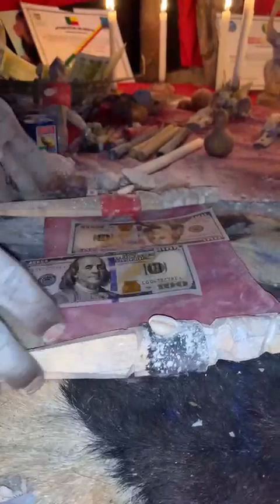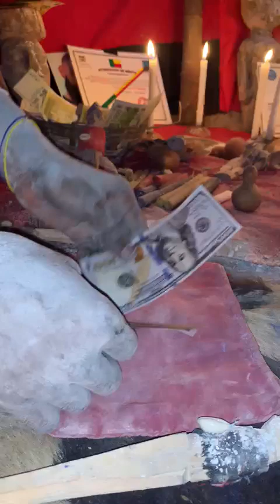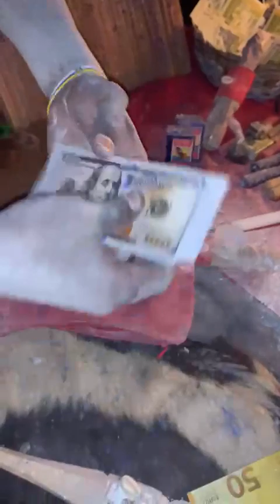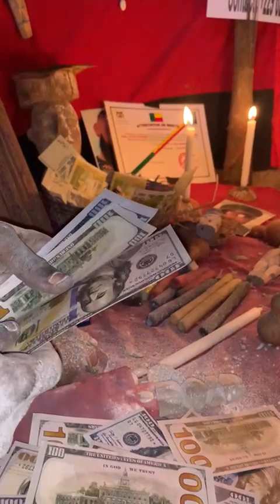DÉMONSTRATION_DE_LA_PORTEFEUILLE_MAGIQUE_EN_DOLLARS: #229_62_10_96_01 VRAI_MARABOUT_SERIEUX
Vous cherchez une solution rapide avec le portefeuille magique alors matao sorcier la solution à votre problème avec lui la satisfaction est assurée et vous n'allez jamais regretter de l'avoir rencontré. le puissant marabout de richesse spirituelle et du portefeuille_magique magique que vous avez besoin pour sortir de la misère. Alors vous qui cherchez la solution et la richesse spirituel du portefeuille_magique contacter le grand marabout du portefeuille_magique 2023 et commander votre bedou magique sur le numéro de téléphone et de WhatsAp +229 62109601